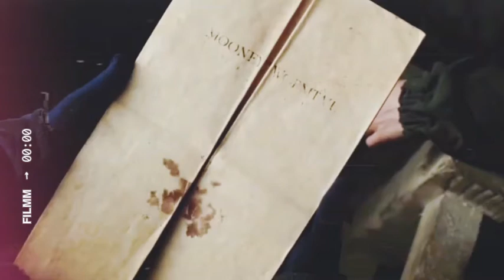Marauders-Down to the Second